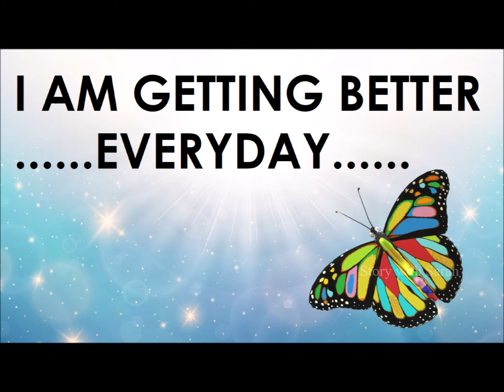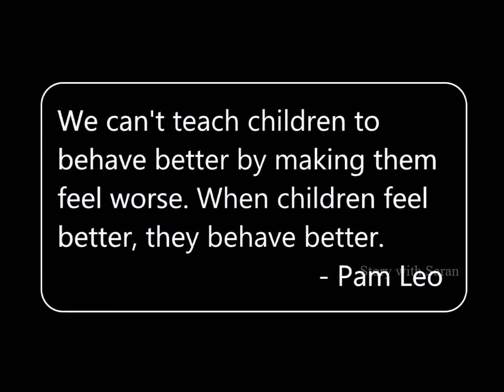HOW CATERPILLARS TURN INTO BUTTERFLIES STORY | MORAL STORIES FOR KIDS IN ENGLISH | STORY WITH SARAN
MORAL STORIES FOR KIDS IN ENGLISH : This is one of the kids stories in English with moral which explains how caterpillars turn into butterflies story. Lifecycle of a butterfly for kindergarden is explained in a fun-filled way in this new short story in English with moral.

Find out how this very hungry caterpillar turned very colorful in this new animated storytime for toddlers. This funny storytime shows how we become better and better everyday in everyway. Fun facts about caterpillars and parenting tips to raise better children is included in this kids story in English with good moral as well.